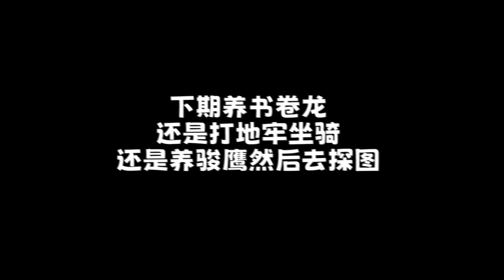Minecraft：超真實RLCraft生存！神秘的海底世界！幽冥粉刷到腿軟？EP11【小包小包】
歡迎收看RLCraft第11集，上期結尾咱們探索到了一個沙漠的生物群系，這期的話要先打水蛇，挑戰我們上一期找到的巨大的海底地牢！
很久很久沒做長生存了！這種生存完播率會很低， 如果喜歡的話點個贊吧！這對我有很大的幫助。
你的點贊對小包有很大幫助！點贊越多更新越快！

大家好，我是從不欺負村民的小包🤳🤳🤳
小包將在YouTube為大家更新我的世界影片，歡迎大家觀看👀👀
有什麼問題或者想對小包說的歡迎大家在評論區進行留言，小包會及時回復大家
希望大家這次一定~~下次也一定！ ！ ！

Minecraft：超真實RLCraft生存！神秘的海底世界！幽冥粉刷到腿軟？EP11
我的世界 小包小包 海底世界 本频道制作的所有视频都符合平台的使用政策，没有任何违规行为。